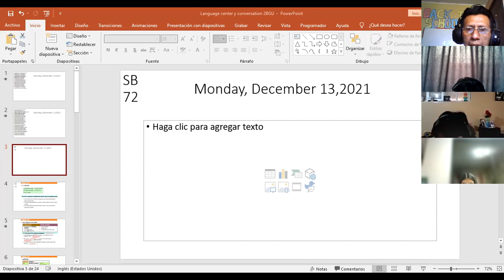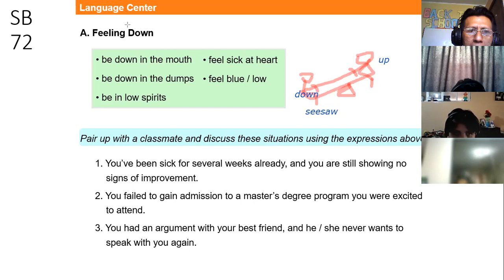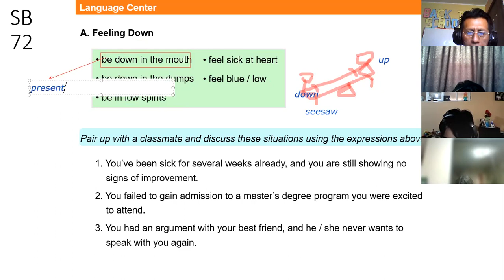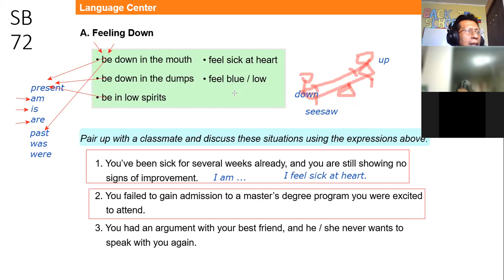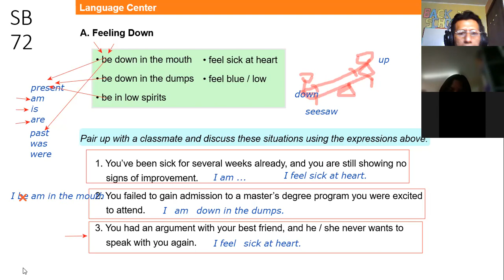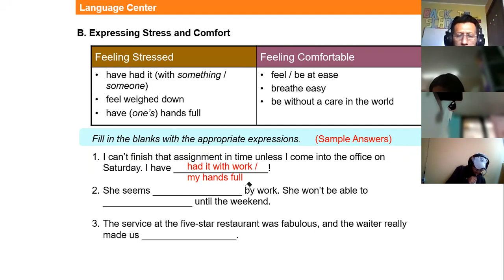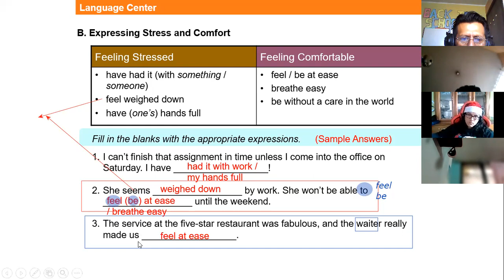2BGU A INGLES EFREN 13DIC2021